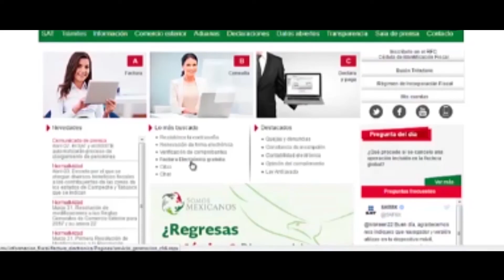ENTREVISTA// HISTORIA Y COLORES: PAULINA VARGAS GARIBAY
Alexis Pola nos presenta una interesante entrevista con la Mtra. acuarelista Paulina Vargas Garibay.